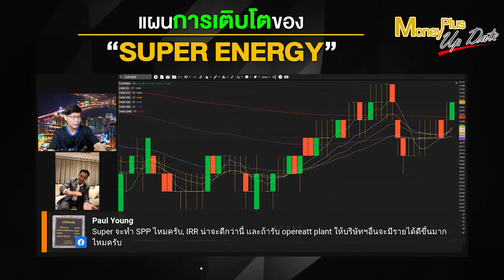แผนการเติบโตของ SUPER ENERGY (คุณจอมทรัพย์ SUPER)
ผู้ให้สัมภาษณ์ :    คุณจอมทรัพย์  โลจายะ
ตำแหน่ง : ประธานคณะกรรมการ บริษัท ซุปเปอร์ เอนเนอร์ยี คอร์เปอเรชั่น จำกัด (มหาชน)